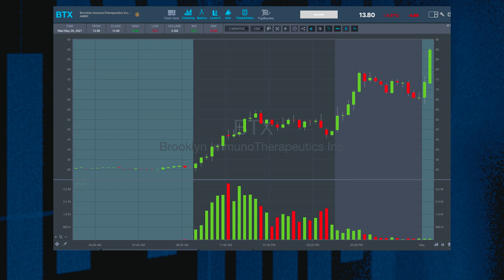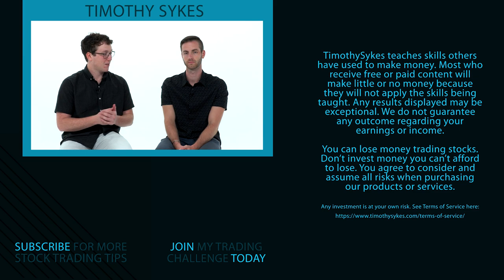Listed or OTC Stocks? These Top Traders Weigh In!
Which do you prefer to trade: listed or OTC stocks? Both have advantages and disadvantages. And if you don’t know what those are … this is the video for you! Kyle Williams and Matthew Monaco explain their arguments for both these types of stocks.

🔴 FULL DESCRIPTION:

Kyle Williams and Matthew Monaco are taking over for today’s video lesson…

Now, both of these guys are currently killin’ it in the crypto market* … But at the time of filming, they were still heavily trading penny stocks and listed stocks.

Regardless of when the video was filmed, the lessons here are still relevant if you’re looking to expand your trading knowledge.

I always say study the past because patterns always repeat. You can reuse strategies.

And part of the lesson here is something I mention often — learning to adapt.

Sometimes it might be beneficial to pay attention to listed stocks. And other times, OTC stocks might have the hotter plays.

But I’ll let these guys tell you all about it. They’ll also get into how they prefer to trade these types of stocks and when.

Can you guess who — Kyle or Matt — would rather trade listed stocks versus OTC stocks?

You have to tune in to see if you guessed correctly!

So watch and learn as they get into the five pros and cons of trading listed stocks versus OTC stocks.